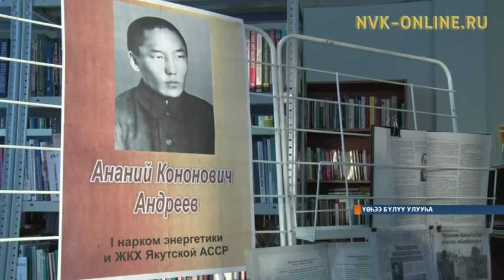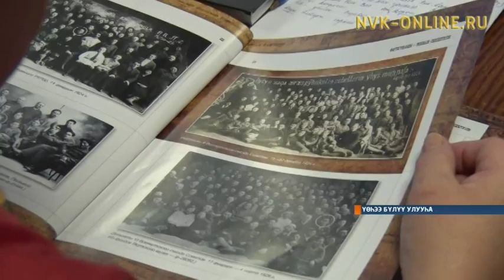Олоҕу хамсатарга, үгүһү ситиһэргэ оробуочай идэтэ эмиэ улахан суолтаны ылар